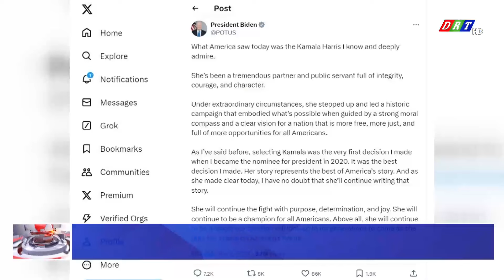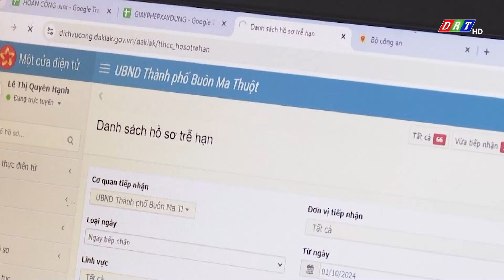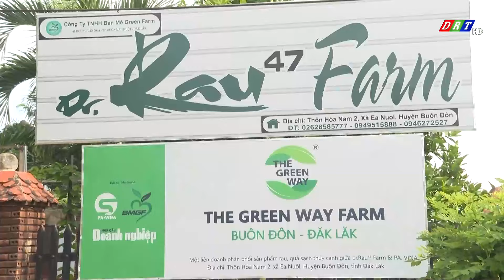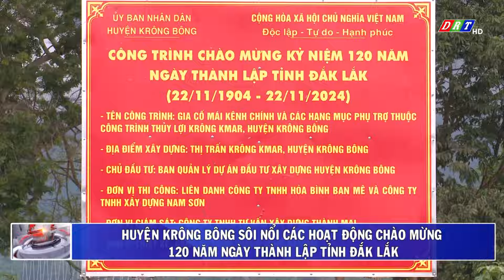BẢN TIN SÁNG THỨ 6, NGÀY 8-11-2024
Nội dung chính:

1.Huyện Cư M’gar hưởng ứng Ngày Pháp luật Việt Nam năm 2024

2.Huyện Ea H’leo hưởng ứng Ngày Pháp luật Việt Nam năm 2024

3.Đắk Lắk có 6 sáng kiến thúc đẩy nâng cao hiệu lực, hiệu quả phục vụ hành chính công

4.Trên 59% lao động nữ làm việc trong khu nông nghiệp

5.Hiệu quả công tác giảm nghèo ở huyện Buôn Đôn

6.Huyện Krông Bông sôi nổi các hoạt động chào mừng 120 năm Ngày thành lập tỉnh Đắk Lắk

ĐÀI PHÁT THANH TRUYỀN HÌNH ĐẮK LẮK